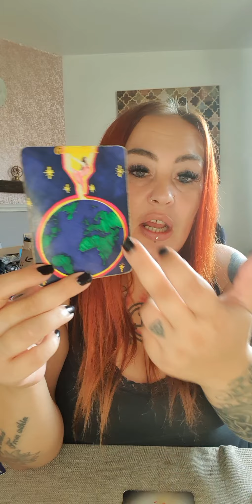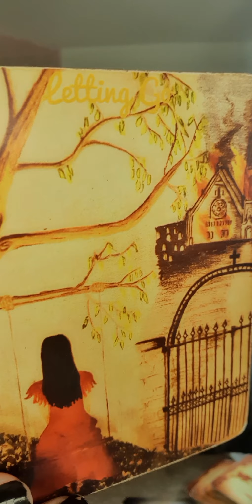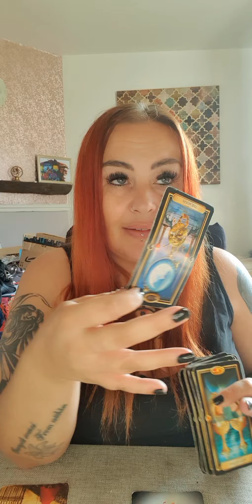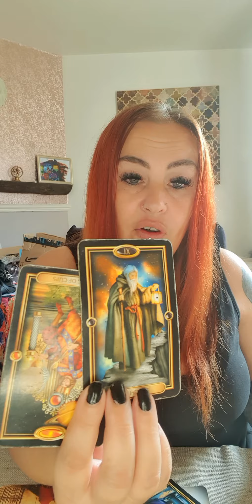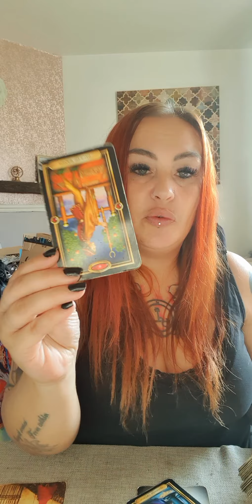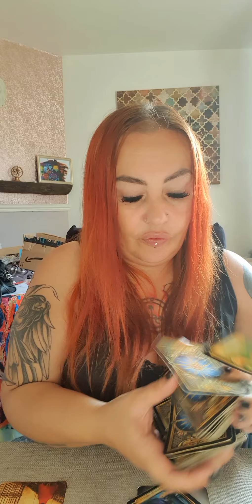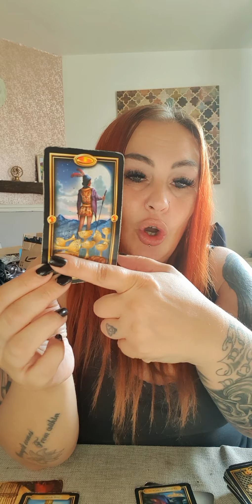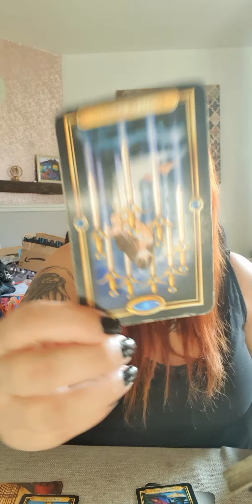gemini september - you know what you bring to the table! the past is watching you grow ❤